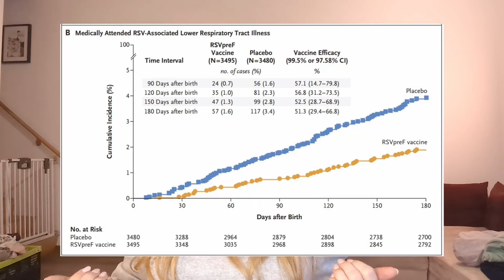RSV Impfung in der Schwangerschaft? | Alles, was du zu Abrysvo wissen solltest!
Ist die neu zugelassene RSV Impfung in der Schwangerschaft sinnvoll? Kann sie Infektionen verhindern und ist der Impfstoff Abrysvo überhaupt sicher?

In diesem Video erkläre ich dir alles, was du zur RSV Impfung in der Schwangerschaft wissen solltest - inklusive Wirksamkeit, Nebenwirkungen, Empfehlungen von Fachgesellschaften sowie der Kostenfrage!
👍 Wenn dir das Video gefallen hat: gib mir doch ein Like ;)
🔎 NAVIGATION
00:00 RSV Impfung Schwangerschaft - darum gehts im Video!
02:47 Die RSV Erkrankung
05:41 Der Impfstoff Abrysvo
07:31 Zulassungsstudie des Impfstoffs
08:00 Wirksamkeit der Impfung in der Schwangerschaft
09:08 Sicherheit bzw. Nebenwirkungen und Risiken
10:32 Wann am besten RSV Impfung in der Schwangerschaft?
11:07 Empfehlung der DGGG
11:51 Position der STIKO
13:33 Wieviel kostet die Impfung und zahlt die Krankenkasse?
15:32 Kombinierbarkeit Keuchhusten Impfung / Impfabstand
16:43 Meine Entscheidung + Fazit
🌐 LINKS ZU QUELLEN UND WEITEREN INFOS:
🙌 Falls ihr Fragen habt oder direkt mit mir diskutieren wollt - kommt doch in meine FACEBOOK GRUPPE

Mehr Infos zu Kinderwunsch und Schwangerschaft findet ihr auch auf meinem Blog und meinen Social Media Kanälen: